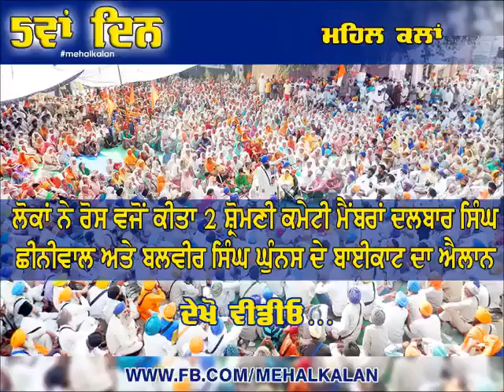5th day sikh protest in mehal kalan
Sikh protest